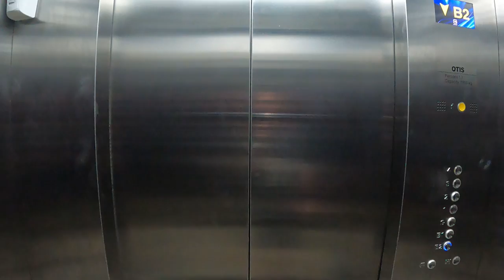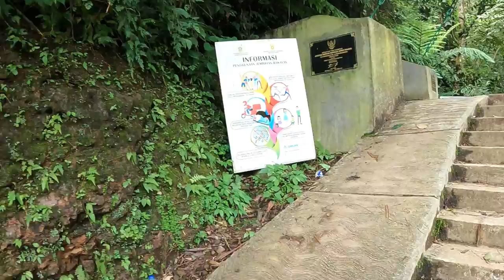Solo in Deepest Indonesia 🇮🇩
I was alone in deepest Indonesia, high up in lush green mountains covered with thick jungle canopy ...

As I navigated my way through the tropical terrain I came across something which was astounding, and I'm not talking about the coconut trees ...

Join me on an expedition into West Java and don't forget your helmet!